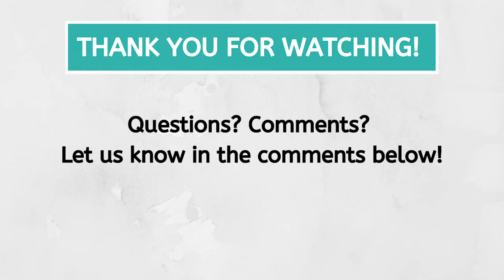What is a TEM Invoice Service?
What’s all this talk about telecom expense management?

When there are hundreds of thousands of dollars or millions of dollars being spent on telecom expenses, year over year, even the slightest errors can cost a business A LOT of money. This overspending will continue until it is known where the overspending comes from.

Our newest ITin3 video explains the benefits of TEM and why our clients see, on average, 30% savings on their overall telecom spend when they switch to a TEM provider like Valicom.